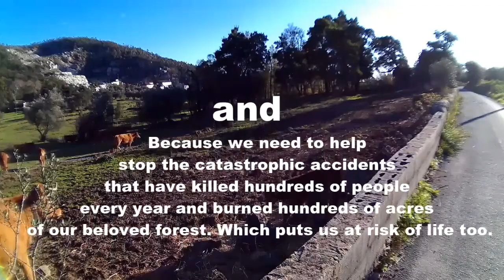Porquê Prevenir Os Insendios @ Monchique Discovery 2018 v 1 0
Why we want prevent the fires in Monchique and Algarve.